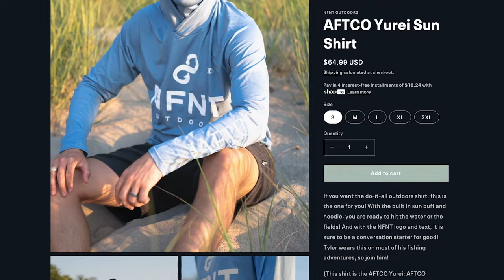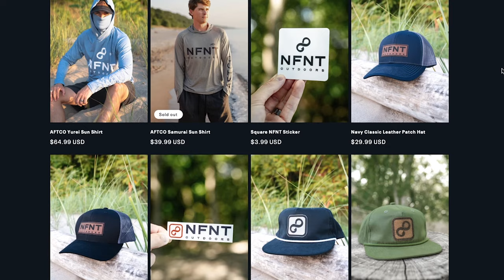Simple Texas Rig Tips For Spring Bass Fishing!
If you want to catch more fish on a Texas Rig over these next few months, then this video is for you! I teach my top tips for fishing a senko and a creature bait for shallow spring bass, along with showing these tips in action on some BIG fish around shallow cover! I love spring bass fishing and I think you will too after you implement these Texas Rig Tips!

Time Stamps:
0:00 - Spring Bass Fishing
1:14 - Pre Spawn to Spawn
1:55 - Texas Rig Tips
5:19 - Texas Rig Fishing